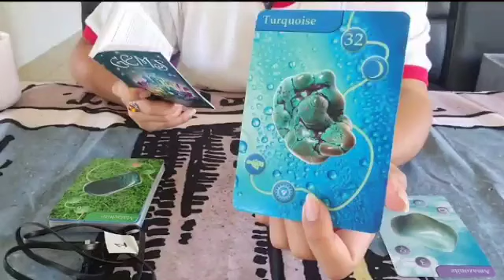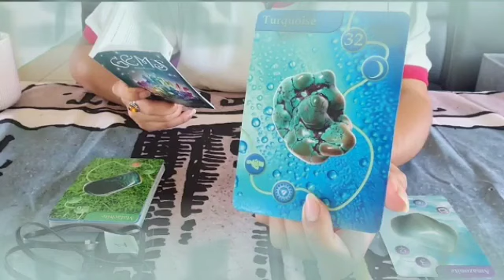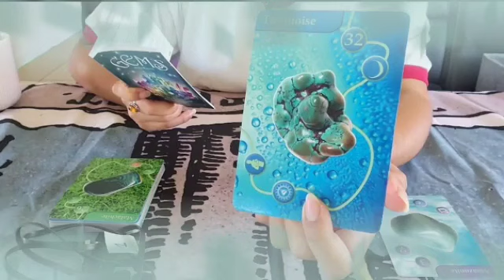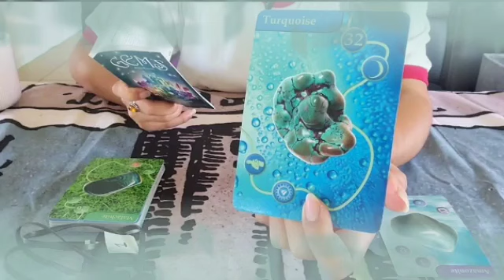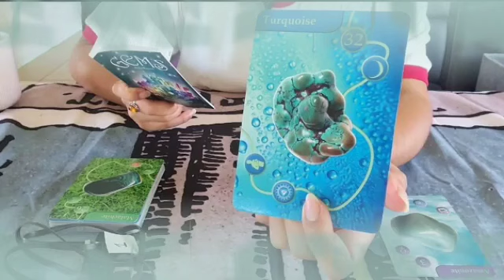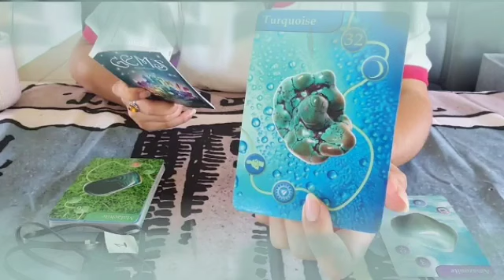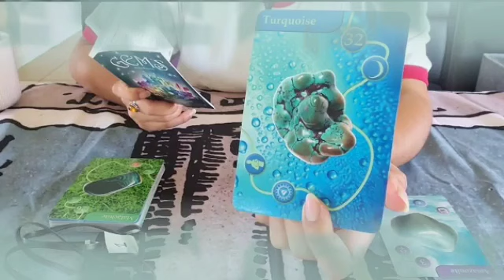تاروت برج الدلو من 26 إلى 6 تموز 2024 ✨ شريك منهك من البعد عنك😔يحاول العودة لحضنك💔لكنك تصدمه بقرارك🤯